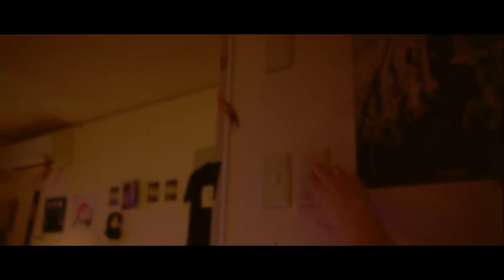sleep token - sugar ambient trap flip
music vid from @Kiwi_gluant (merci!)